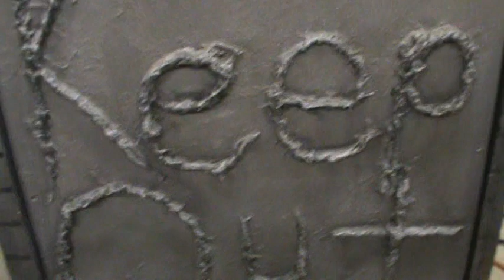Inside of Crypt of Capt. Ahab Halloween Prop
Inside of Crypt prop I made for halloween